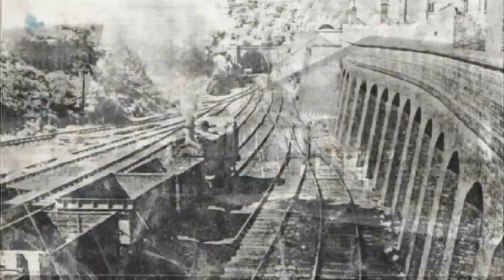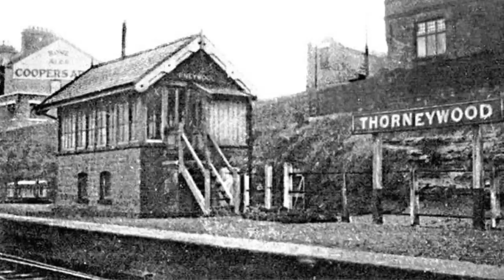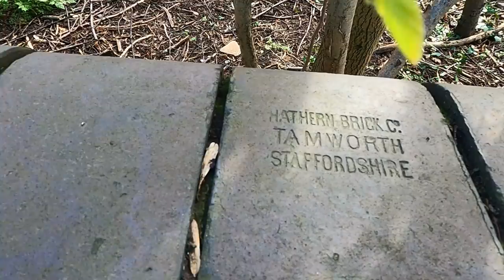Sneinton Tunnel on the Nottingham Suburban Railway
In this video we take a look i nside Sneinton Tunnel, one of five Tunnels on the short Nottingham Suburban Railway that has now been closed for more than 70 years.

Beggining almost beside where Thorneywood Station was once situated, we take a look at the site around the tunnel with many black & white images to compare back to.

Sneinton Tunnel is now enjoting a second life where since 1971 has been a shooting range.

disused railway nottingham sneinton tunnel Additional Music by Scott Buckley – released under CC-BY 4.0.